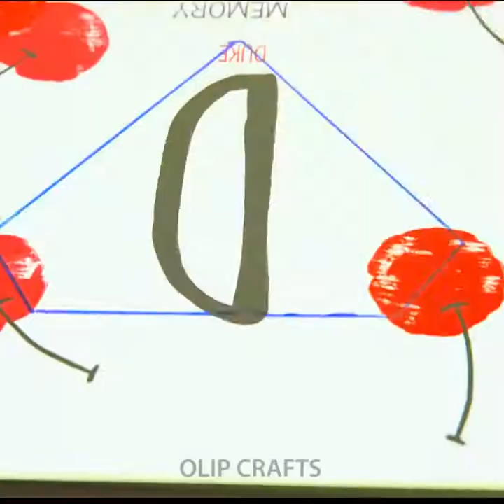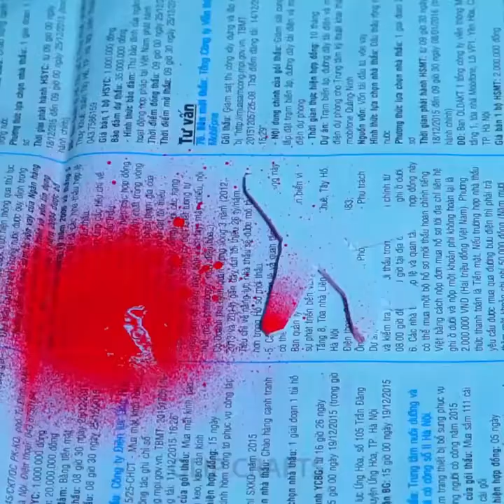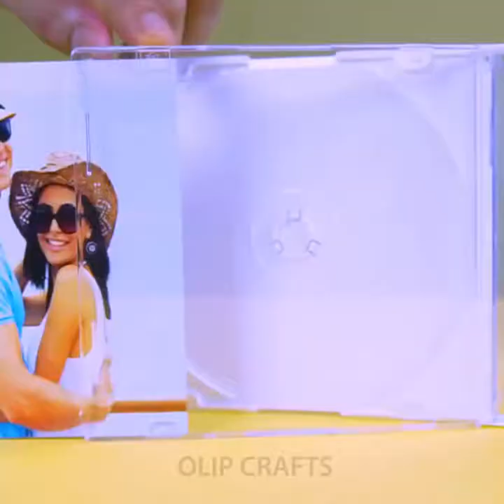DIY ROOM DECOR! 13 Easy Crafts Ideas at Home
These easy-to-create DIY projects will inspire you to get crafty. Celebrate the festive season with vibrant decorations for both indoors and out.